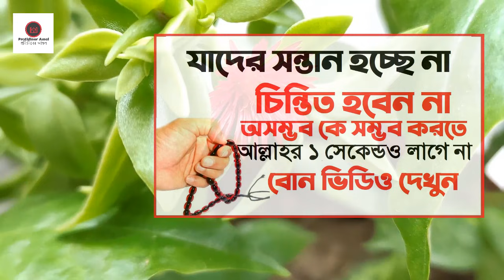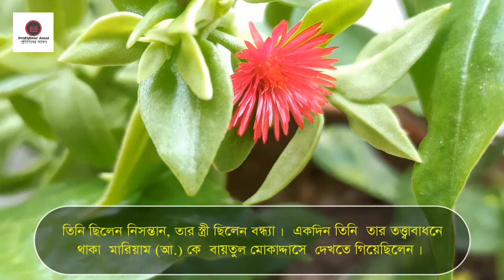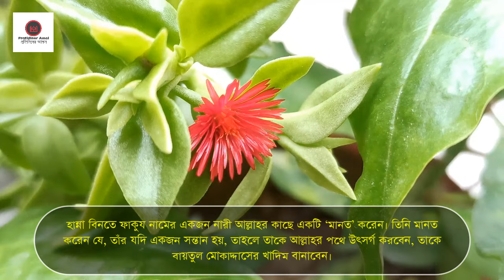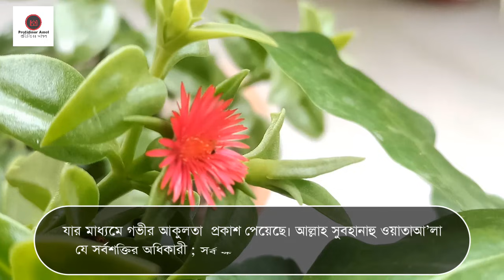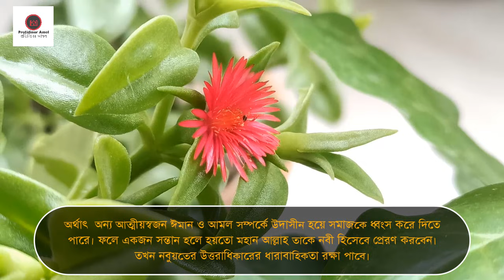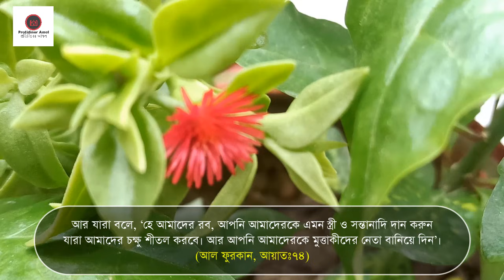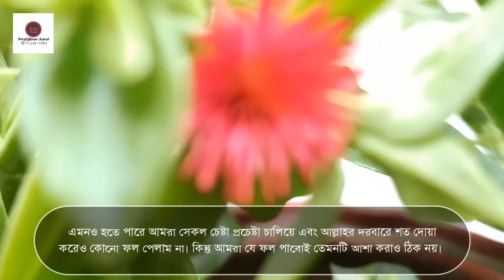যাদের সন্তান হচ্ছে না চিন্তিত হবেন না। এই দোয়াটি করুন সন্তান হবে ইনশাআল্লাহ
আল্লাহ সুবহানাহু ওয়াতাআ'লা চাইলে, নিঃসন্তান দম্পতির জন্য আশার আলো সব সময় জ্বলে থাকে। আল্লাহ চাইলে বৃদ্ধ বয়সেও সন্তান হতে পারে। আল্লাহ রাব্বুল আলামিন নিঃসন্তান মাতা-পিতাকে এ দোয়া শিখিয়েছেনঃ

রব্বি লা-তাযারনি ফারদাঁও ওয়া আন্তা খাইরুল্ ওয়ারিছিন।
অর্থাৎ  হে আমার রব, আমাকে একা রেখো না। তুমি তো সর্বোত্তম উত্তরাধিকারী।(সুরা : আম্বিয়া, আয়াত : ৮৯)।

ইবরাহিম (আ.) ও একসময় নিঃসন্তান ছিলেন। তিনি আল্লাহর কাছে এ দোয়া করেছেনঃ

‘রব্বি হাবলি মিনাস সলেহিন।
অর্থাৎ  হে আমার প্রভু! আমাকে সত্কর্মশীল সন্তান দান করো।
(সুরা : সাফফাত, আয়াত : ১০০)।

আল্লাহর খাঁটি বান্দাদের পরিচয় দিয়ে কোরআনে বলেছেন , তাঁরা পুণ্যবান স্ত্রী ও সন্তানের জন্য দোয়া করেনঃ

আর যারা বলে, হে আমাদের রব, আপনি আমাদেরকে এমন স্ত্রী ও সন্তানাদি দান করুন যারা আমাদের চক্ষু শীতল করবে। আর আপনি আমাদেরকে মুত্তাকীদের নেতা বানিয়ে দিন।
(আল ফুরকান, আয়াত: ৭৪)।